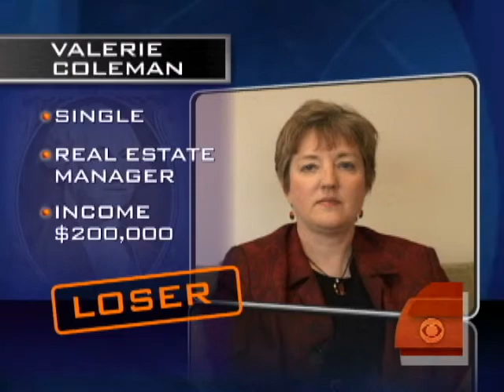Obama Budget And Real People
Jill Schlesinger, an economic advisor, looks at 4 Americans' lives and explains to Julie Chen how the Obama budget will help or perhaps hurt them.